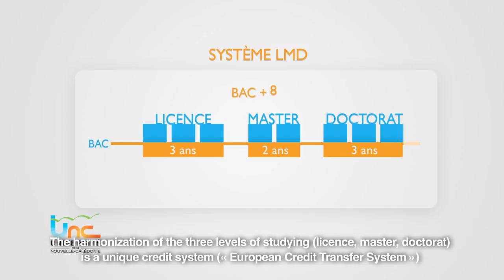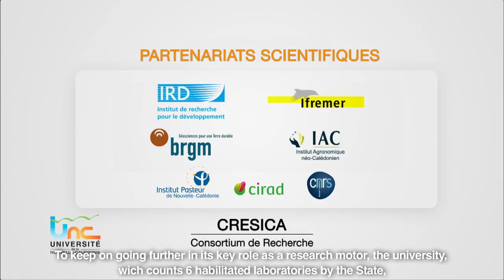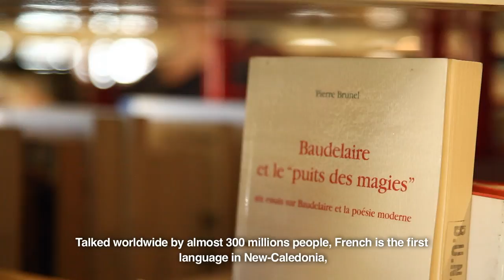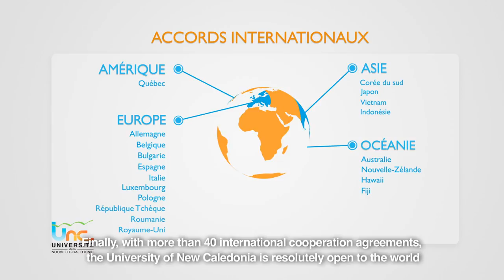University of New Caledonia - presentation movie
Describes (subtitled in English) the University of New Caledonia, French University in the South Pacific